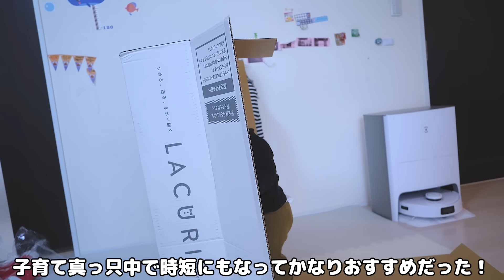子育てはやることが多くてもうパンクしそうです。。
割引率：10%OFF
　使用回数：１回
　対象コース：保管衣類５点・１０点・１５点・２０点、保管なし衣類５点・１０点・１５点・２０点、特急コース５点・１０点
　有効期限：2024年1月31日23:59まで

※上記の公式ページでのみ利用できます。
※コードは全て半角です。
※入力の際はスペースなどを入れずにご入力ください。

株式会社アナライズログ ゆずチャンネル 宛まで
（縦横幅100cm以内を目安にお送りください。）

🎵楽曲提供🎵
►DOVA-SYNDROME